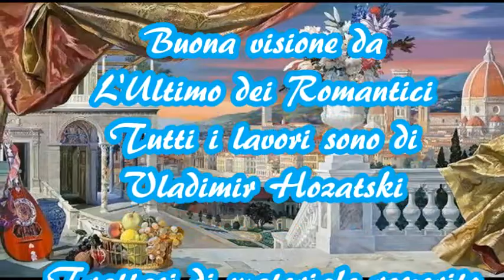Rondo Veneziano - Notte di Notte'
Art By: Vladimir Hozatski